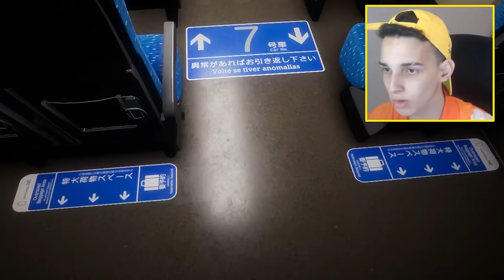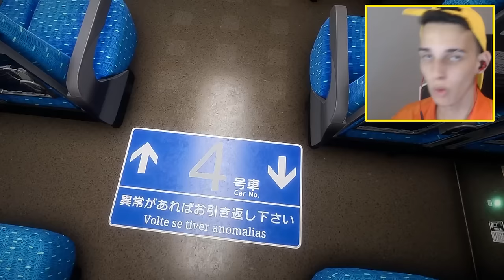FIQUEI PRESO EM UM TREM DE ANOMALIAS!! - Shinkansen 0